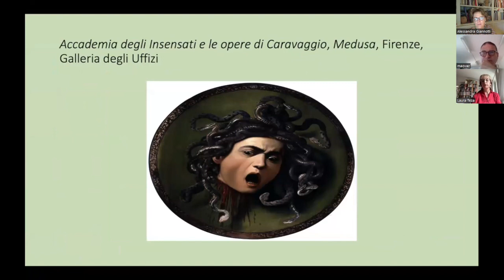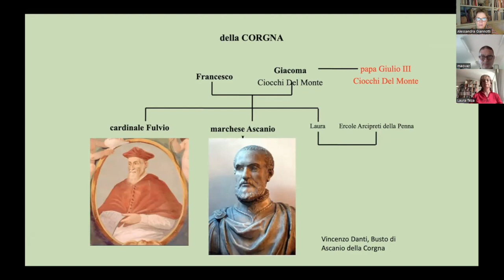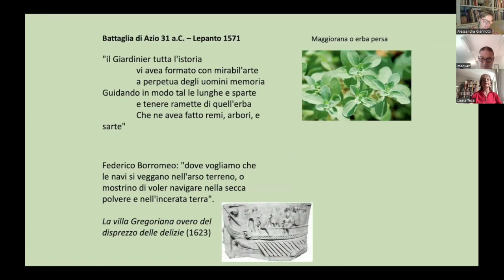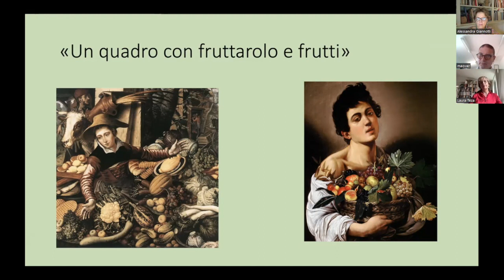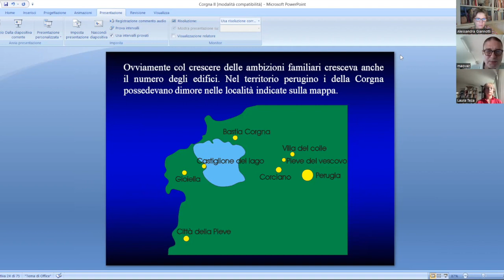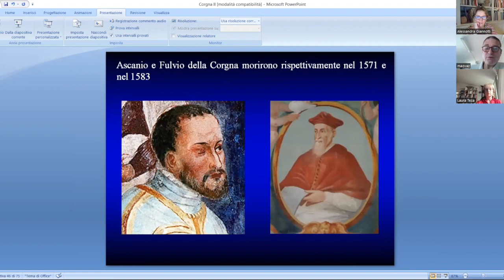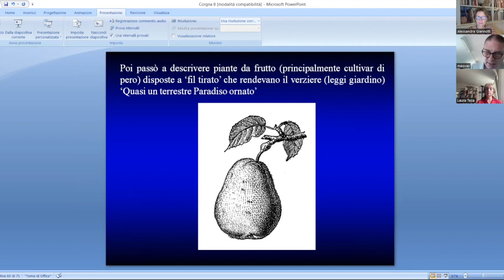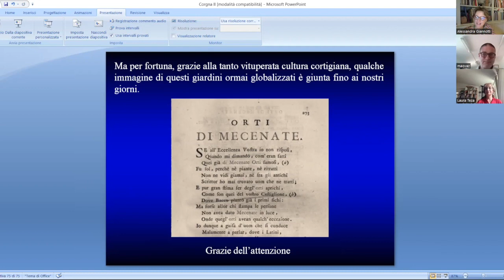I Della Corgna e la cultura del giardino nel Cinquecento.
Con Laura Teza e Marco Maovaz